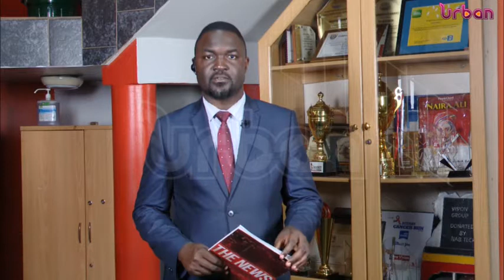Suspected thief killed in Mpigi